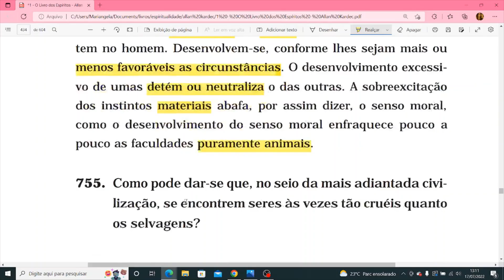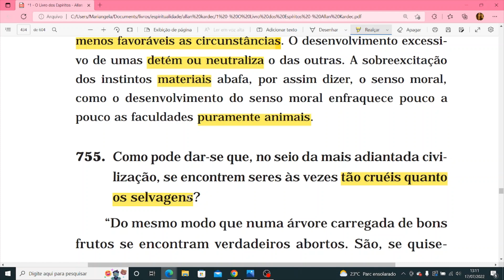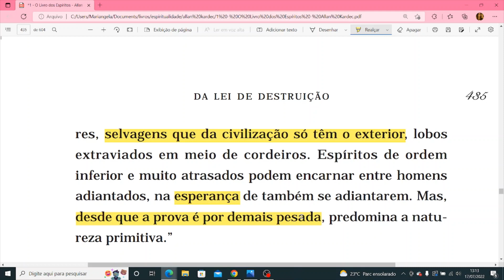Como pode dar se que, no seio da mais adiantada civilização, se encontrem seres às vezes tão cruéis?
CAPÍTULO 6 - Da lei de destruição
• Destruição necessária e destruição abusiva

755 (neste vídeo)